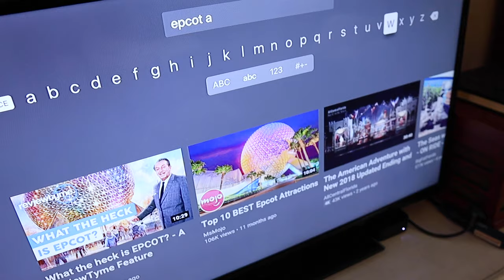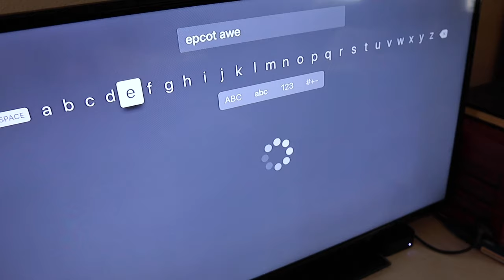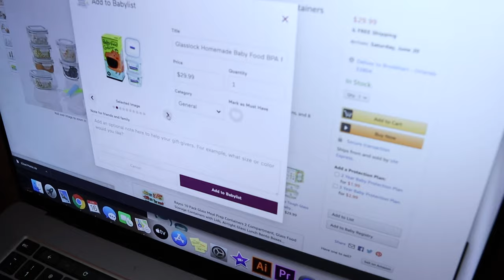Breaking Her Heart With Love! | All Over the Place Home Vlog, Plus Throwback Disney Magic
We realized today that we would've been on our Walt Disney World vacation this week and we're sad about it! Eve starts off the vlog being super cute. Peter plus on Sarah's heartstrings by playing Awesome Mix Live on YouTube. We love it and EPCOT so much! Peter commits a Pepsi sin before heading downtown to City Hall. There was a Citizen's Advisory Police Board meeting today, so there wasn't as much demonstrating taking place. Sarah finishes up her VoteRiders letters and works on the baby registry. What is that one must have item you suggestion we add? When Peter gets home we watch some TV and go on a walk before bed. The vlog was short so we through in some old Disney magic at the end. The original videos are linked below!